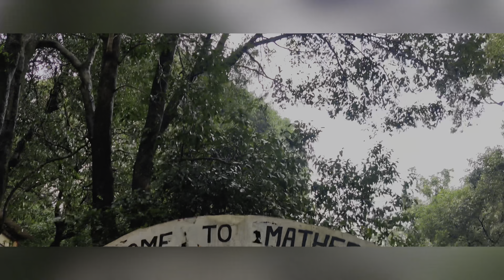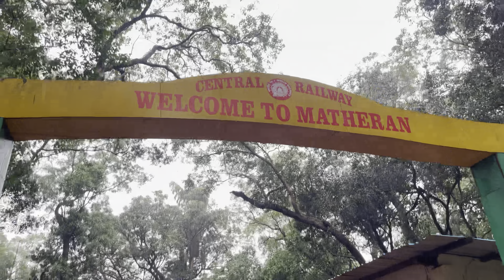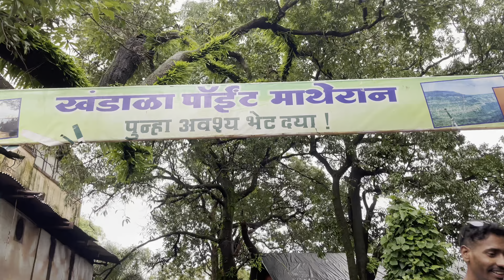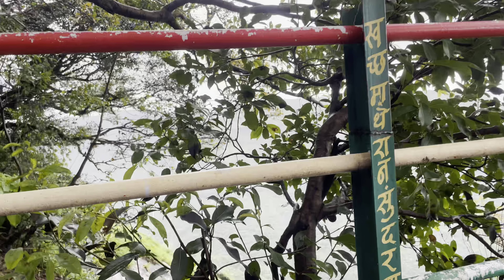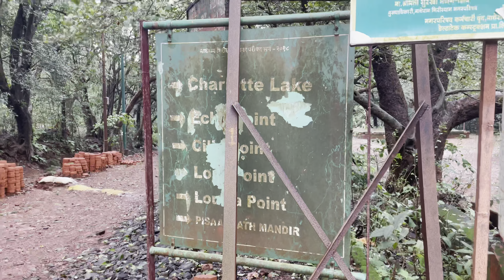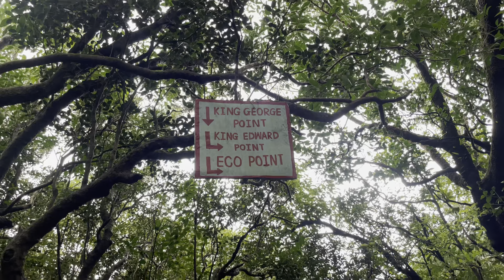चला फिरायला Hill Station ला | Matheran | Top View points | Foggy Climate | Monsoon vlog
Matheran smallest hill station of Maharashtra  | hidden points in matheran  | Matheran hill station

Matheran is a famous hill station located in Raigad District of Maharashtra, India. Matheran is India's smallest hill station and only automobile-free hill station. Matheran is famous for it's awesome view and  Matheran Toy Train. In this video, I will tell you how to reach Matheran, Matheran tourist places, Matheran complete guide, Matheran travel guide, hotel in Matheran, Matheran tour plan and Matheran trip budget, hotels in Matheran, Matheran trip budget, Matheran toy train timing, matheran entry fees, horse riding in matheran.

Your Queries Solved:
matheran vlog
matheran in monsoon
matheran trip budget
mumbai to matheran
pune to matheran
matheran information
matheran waterfalls
matheran maharashtra

Places to visit in Matheran:
Echo Point
Charlotte Lake
Alexander Point
One Tree Hill Point
Louisa Point
Panorama Point
Monkey Point
Garbett Point
Madhavji Point
Khandala Point
Sunset Point
Malang Point
Honeymoon Point